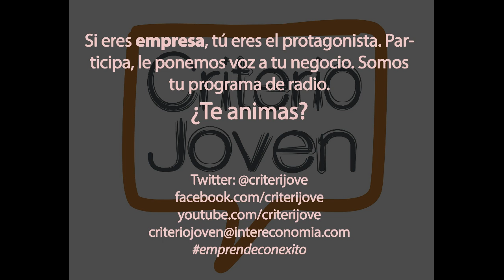NO estás solo. Criterio Joven. | Programa emprendedores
Para más información:

goo.gl/KCQUx